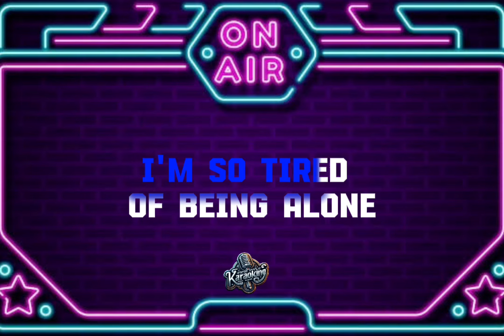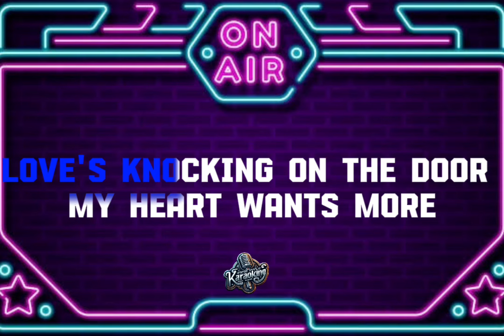FOOLISH HEART | STEVE PERRY (KARAOKE VERSION)